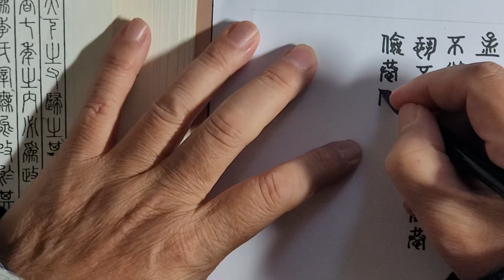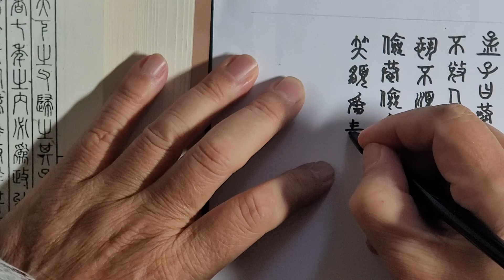전서(篆書) 써보기 ㅡ 맹자(孟子) 이루(離婁) 상 43